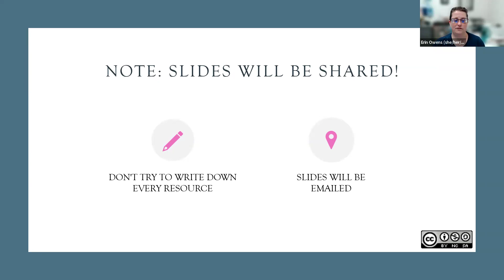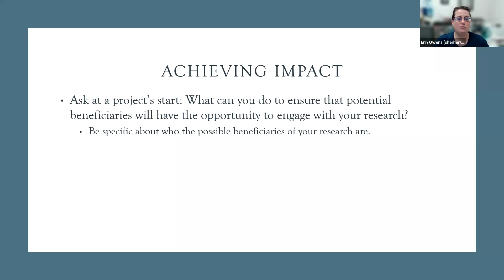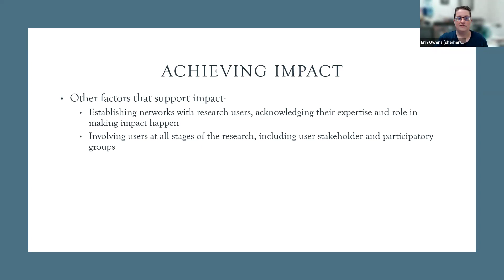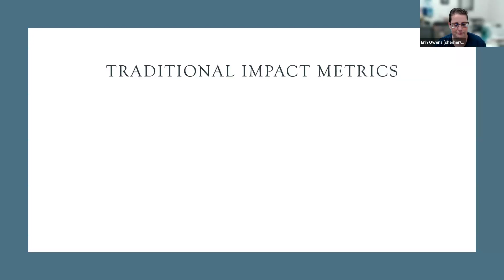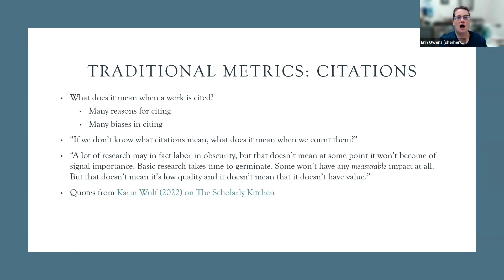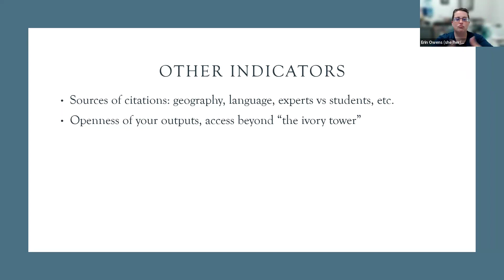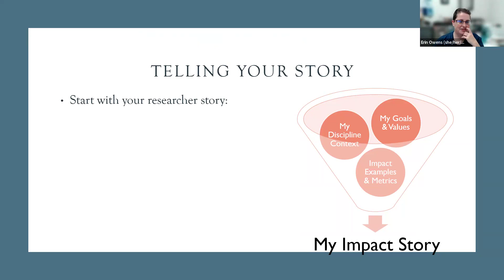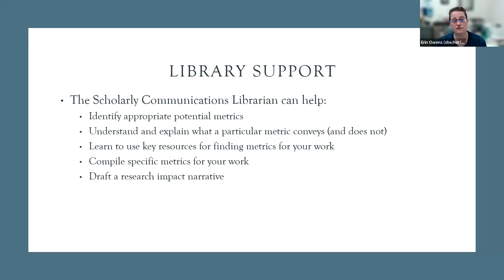Communicating Research Impact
What is impact? When and why do we care whether our research has impact, and how do we begin to gauge it? This recorded workshop from the Newton Gresham Library at Sam Houston State University will provide a foundation for how we as researchers can understand and communicate the impact of our scholarly and creative accomplishments.